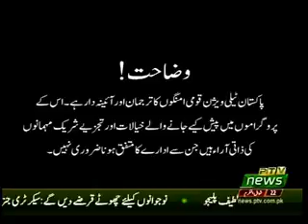SOCHNA HOGA 07 07 2018